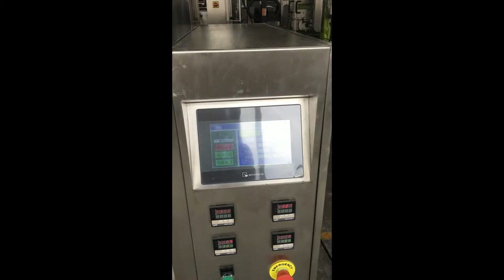BAOPACK Servo Motor Pillow Bags Multi-function Liquid Spring Water Packing Machine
This packing system is suitable for packing oil, ketchup, chilli sauce, water, yogurt, milk, juice, etc

1.Stick safety stickers and fasten screws and clean, lubration, Rust-proof;
2.Dismantle into packing parts;
3.Wrap in plastic film tight;
4. Fix in Plywood Cases
5.Forklift into Containers

BAOPACK AUTO PACKAGING MACHINE CO., LTD.
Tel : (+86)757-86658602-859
Phone/Whataspp/Wechat : 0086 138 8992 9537